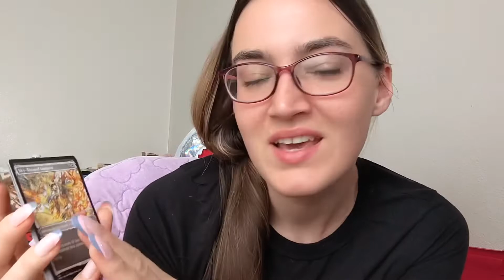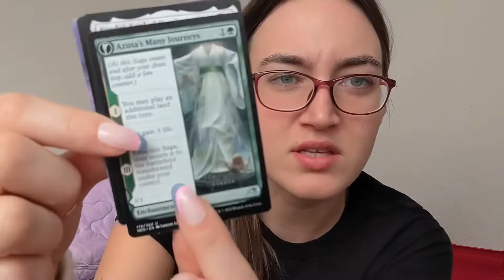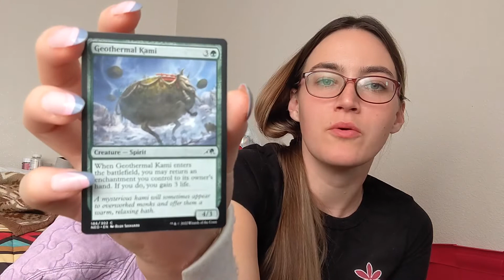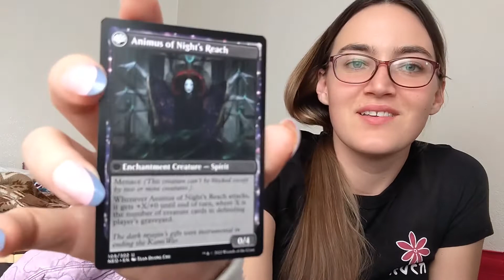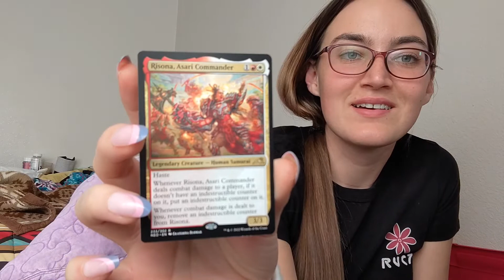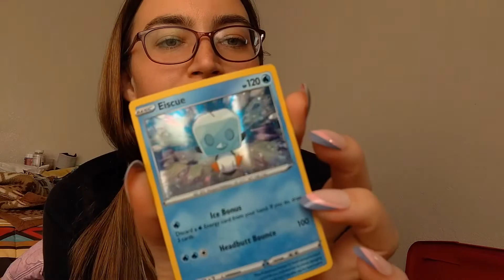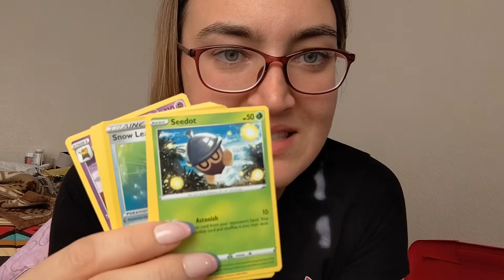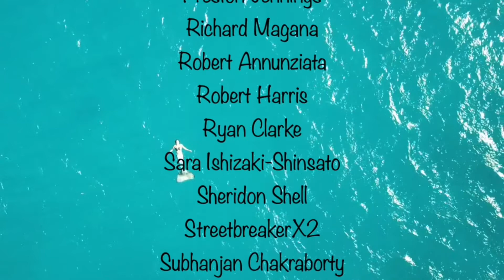Cardboard Crack Time! Opening new Magic and Pokémon ￼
Since streaming isn’t possible, let’s see how long it takes for this to upload. I’m honestly curious!
We are opening up five packs of magic the gathering Kamigawa neon dynasty, and five packs of Pokémon evolving skies. ￼I’m not addicted I swear 🙃

Let's be internet friends and fangirl out together!

PSN & Steam- @roninmoro
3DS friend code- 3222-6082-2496